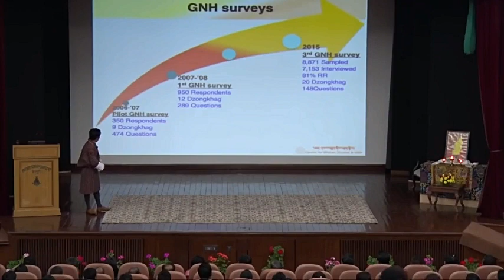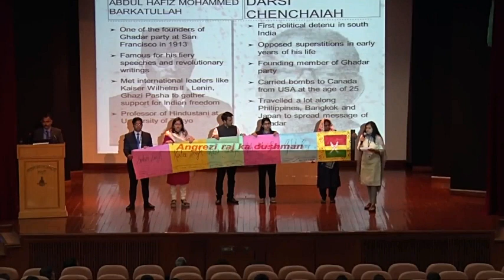LBSNAA Foundation Course || Foundation Course at LBSNAA || 95th Foundation Course 2020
हम वो सब कर सकते है जो हम सोच सकते है
और हम वो सब सोच सकते है जो आज तक हमने सोचा ही नहीं.

Hello guys
This channel is to provide guidence to IAS PCS Aspirants to overcome life problem and stress of prepartion time.                  🇮🇳🇮🇳

It will help and motivate you to work hard in life and face all the challenges.

IAS-PCS-With-Vikrant
collector power
dm power
ssp power
assitant collector